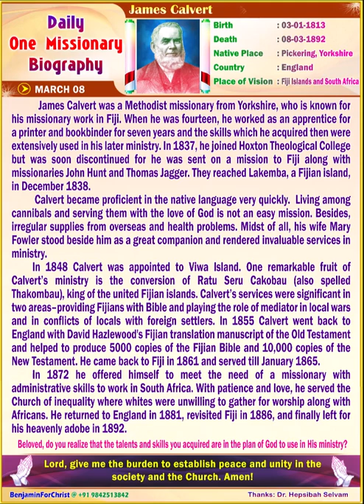James Calvert (ENGLISH) Daily One Missionary Biography